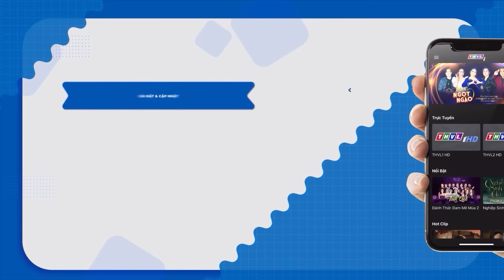Tập kích ngay động GIANG HỒ XÃ HỘI ĐEN và cái kết | Phim Hành Động Hình Sự